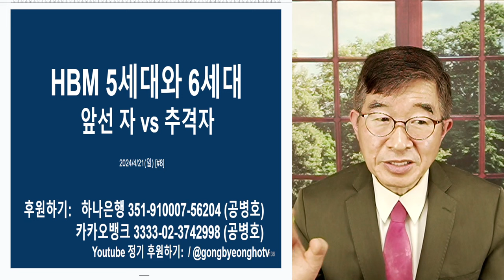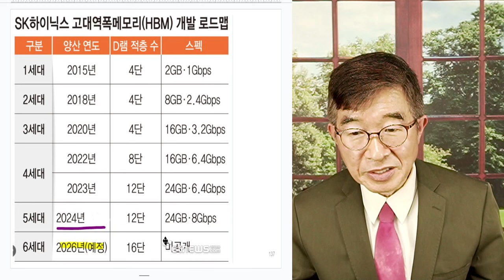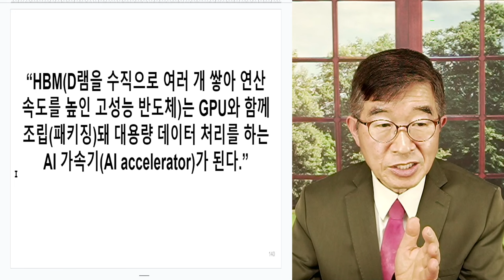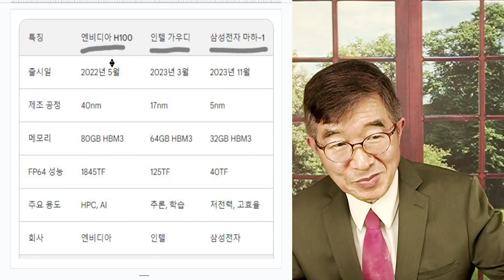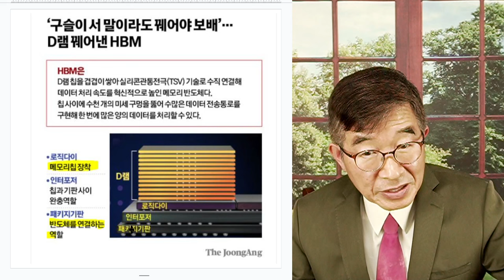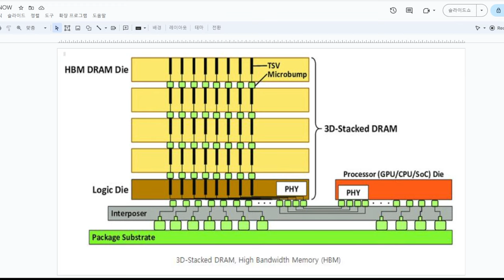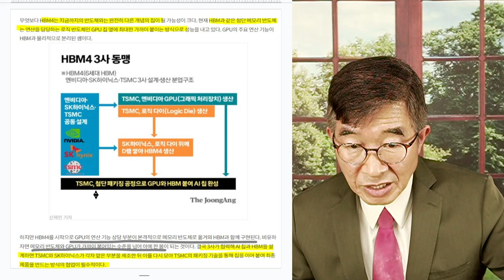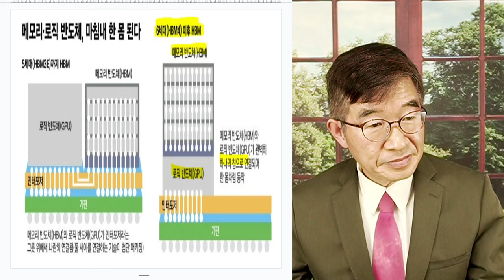HBM(고대역폭 메모리), 획기적인 변화! / 5세대와 6세대, 개선이 아니라 혁신 / SK하이닉스-TSMC vs 삼성전자, 누가 주도권을 쥐게 될까 [공병호TV]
Bitcoin : 3MTW849AkP2ftLeSK2teZHMmzLu7Z83s9U